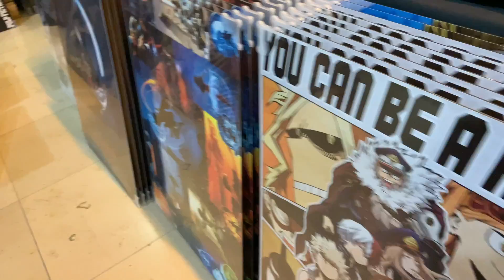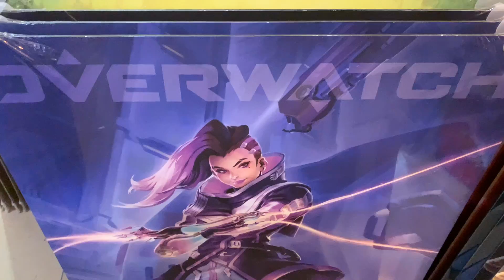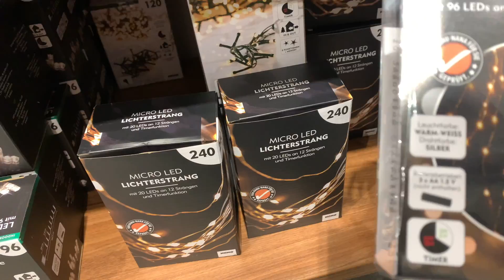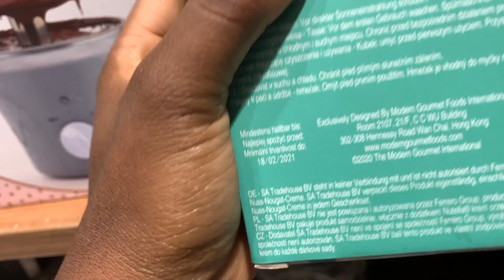VLOGMAS DAY 15: $10 gift challenge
Welcome to VLOGMAS DAY 15. Im behind guys as I had technical difficulties. Vidoes are coming up shortly.